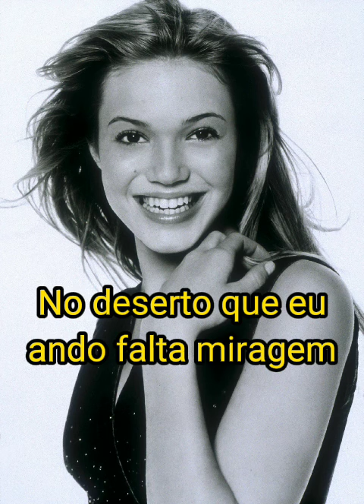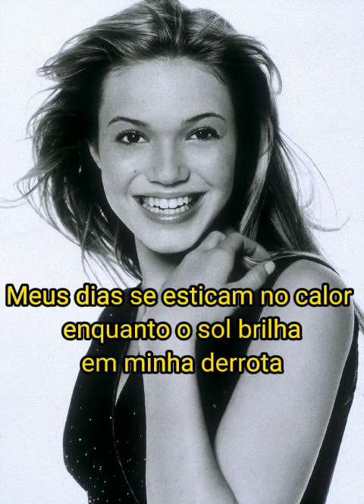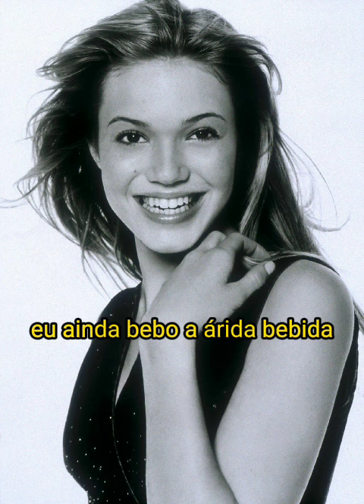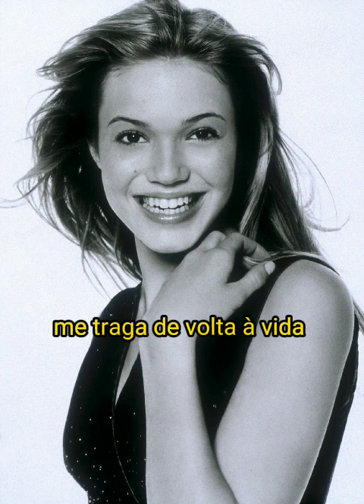Saturate Me - Mandy Moore (Legendado em português)